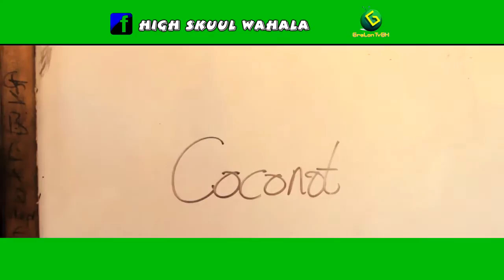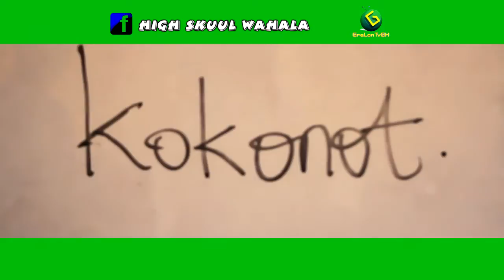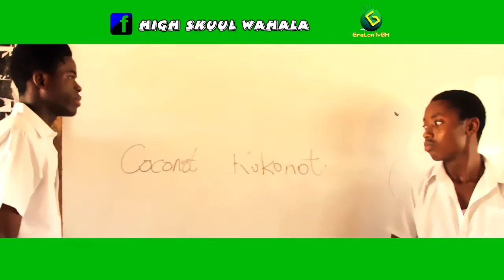High Skuul Wahala | Episode 1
High Skuul Wahala is a sitcom series, that will crack your ribs. it all about stuff that happenings in high schools.